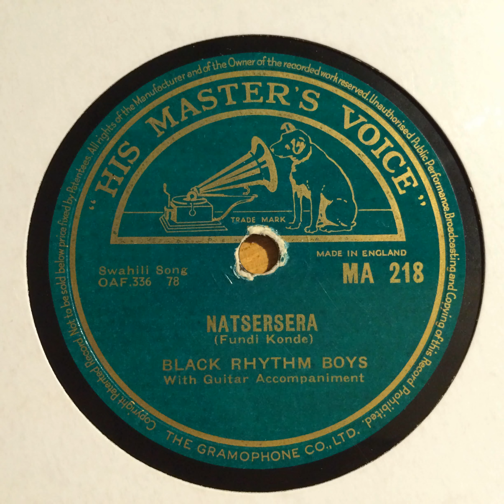HMV MA 218 black rhythm boys - natsersera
kenyan musician fundi konde and unknown fellow as black rhythm boys. charming side.